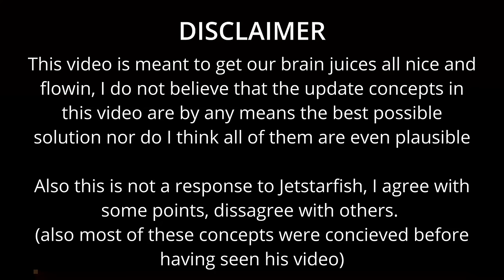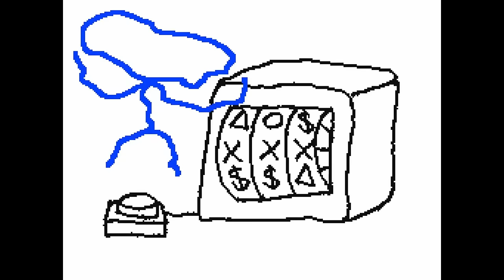What if Minecraft had another Adventure Update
IIn this video I will be talking about Minecraft, specifically what the 1.22 Update should be (an adventure update, make it an adventure update)
this Video was heavily inspired by JetStarfish and Bosag and
Skyboi
This video specifically is inspired by "Minecraft's Exploration Problem" by Jetstarfish
This is NOT a response to Jetstarfish, I had not seen his video until after I already began thinking up these concepts.

Some features I wanted to add but was too lazy to:

More biomes / biome variations
More (mini) bosses, like heavily boosted mobs.
an improvement to the sniffer, like adding more interesting and useful plants that it can dig up, perhaps with some biome dependency.
generally just more examples and explaination of my concepts

This channel is inspired by Jschlatt, alpharad, and technoblade.

If you've gotten this low, just sub already, anyways here's some tags so don't bother reading any of it.

This video and channel is about minecraft, I do minecraft let's play videos that are interesting to anyone who likes gaming videos. This video is meant for people ages 10-25.